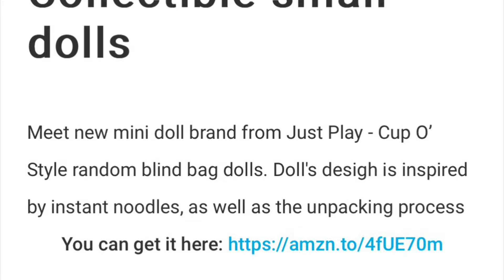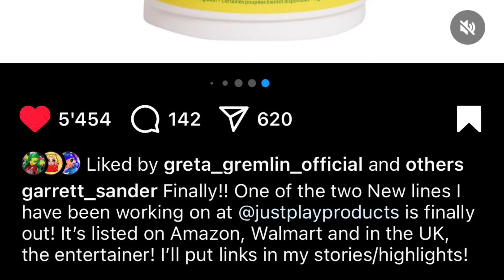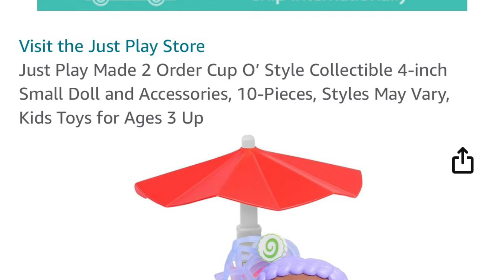RAMEN Dolls?!😳 NEW 2024 Made 2 Order Cup O’ Style SURPRISE Dolls!!🍵🔥🥢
In this video let’s get into these new Ramen dolls!

! Footage used is not mine !

✨Amazon Wish List:

Stay peachy!